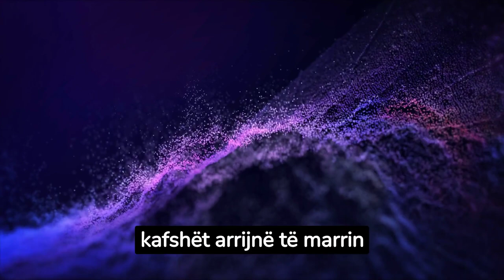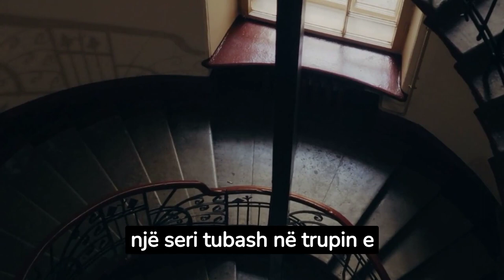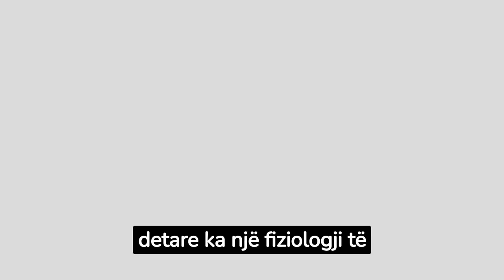Si marrin frymë kafshët që jetojnë nën ujë?